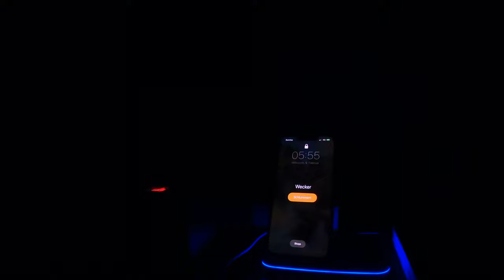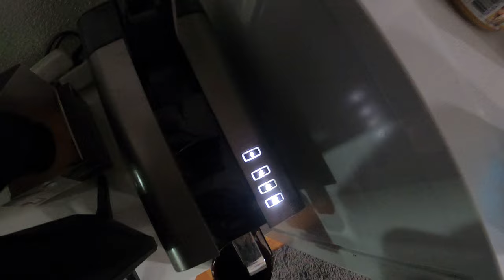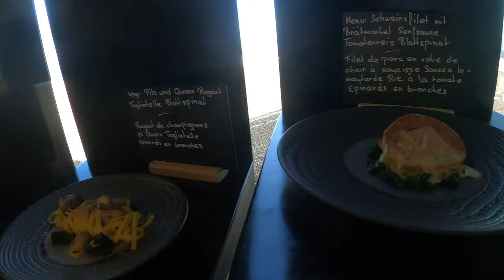Ein Tag im Leben eines Profi-Kunstturners!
Ich zeige euch wie mein Alltag als Profi-Kunstturner so aussieht. Von der Morgenroutine, zum Training bis hin zur Ernährung. Was alles dazugehört um den Leistungssport durchzuhalten seht ihr im Video. Viel Spass 🥳